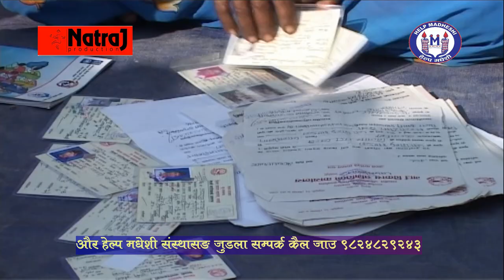ई अईछ हेल्प मधेशी||Maithili song 2020||!! HELP MADHESHI ! smriti mishra| sunil thakur| roshan mishra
Singer- smriti Mishra ,Sunil thakur
Lyrics- Dhanehwar thakur
Studio-Natraj production,janakpur-8
Special thanks Help madhesi